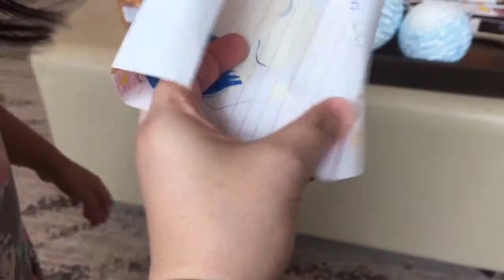presents for issa